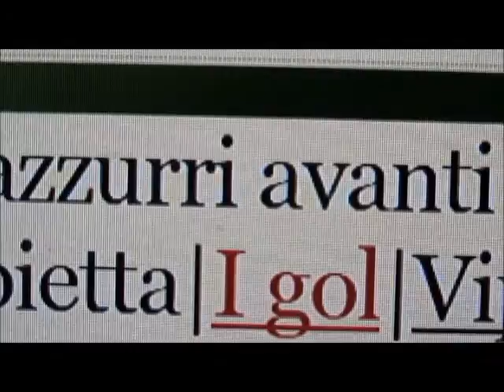ITALIA GERMANIA SEMIFINALE : I GOAL SONO NELLA MIA TESTA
italia germania doppietta di balotelli